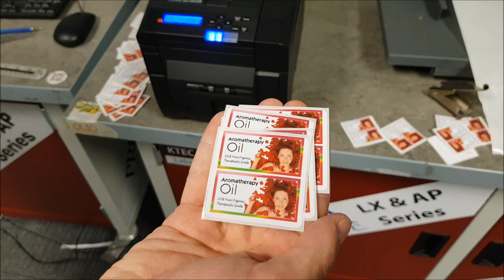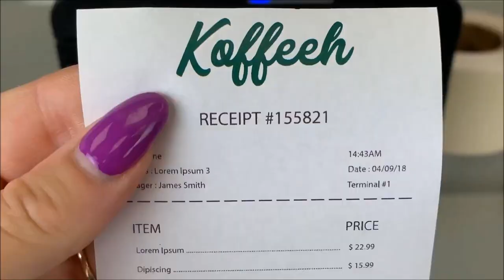DTM -CX86e Colour Label Printer, Labels, Tags, Badge,s Price Tickets, Coupons - KTEC GROUP UK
The DTM CX86e is a new small size low cost LED toner / fused print colour roll printer for highly durable smudge and sunlight resistant labels and tags up to a width of 86mm, even for outdoors!
There is no need for special coated media as the CX86e prints on almost any low cost label or tag stock including our 32 types of stocked papers, pp's, polyesters, card, coupon paper and more.  Die-Cut to size and shape labels and tags can be uses as well as even lower cost plain roll where the built in guillotine cuts labels, tags, badges, price tickets, coupons and more to individual pieces ready for use.

We provide a one stop solution, printers, labels on rolls, inks, software, installation, training and support.

Speak to really knowledgeable people  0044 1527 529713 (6 lines)